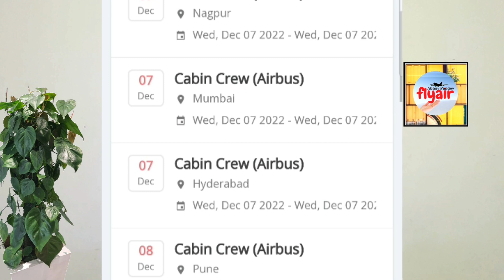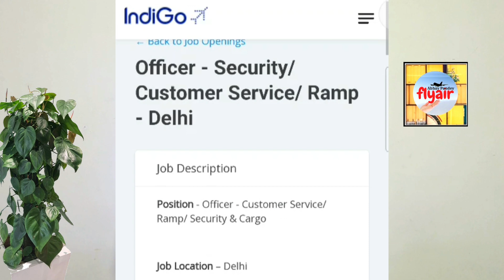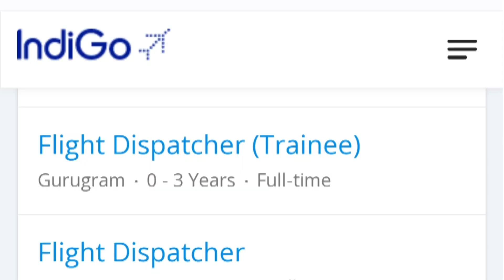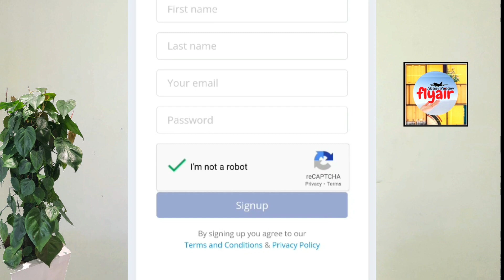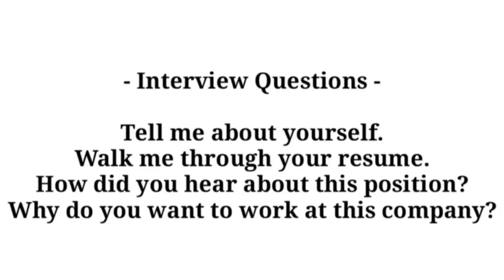Ground staff interview | Airline Job | Indigo airlines vacancy 2022 | Airport job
Airline Job 2022

In video

ground staff interview questions for freshers
ground staff
Flyair
flyairindia

Related Questions

Also discussed

airport ground staff job vacancy 2022
airport ground staff job vacancy 2021
airport ground staff job vacancy

Important Links -

धन्यवाद।Thanks
Abhay Pandey

flyair
socialdiya